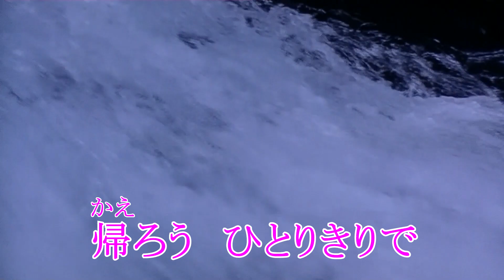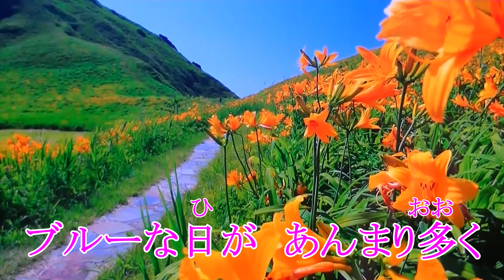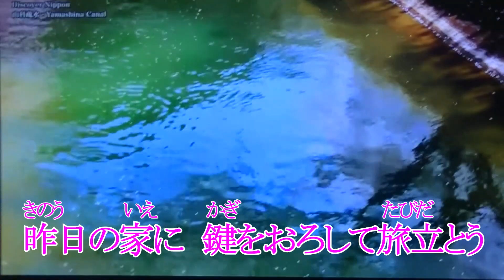【新曲】旅立つ朝（あした） 神野美伽